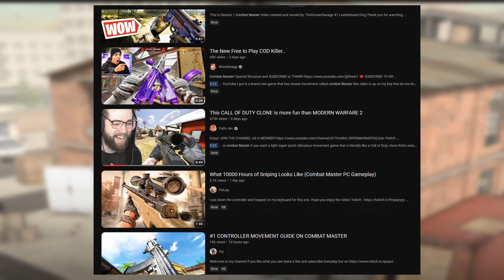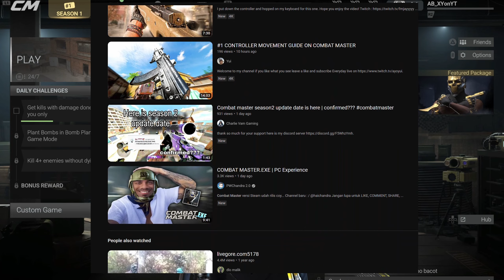What's Next For Combat Master?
Hi guys and welcome to the channel! Today we're talking about the near FUTURE of Combat Master! There's a lot to get excited about.